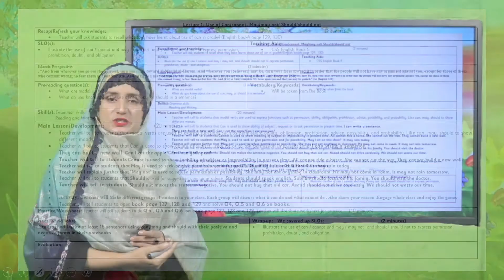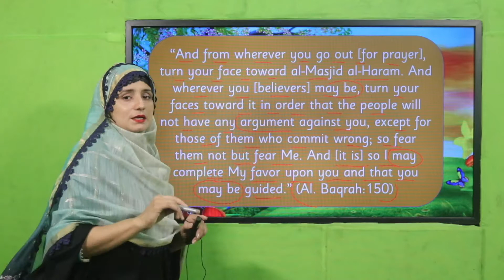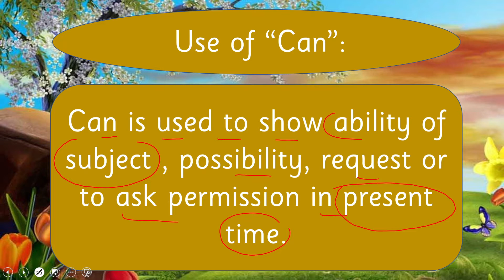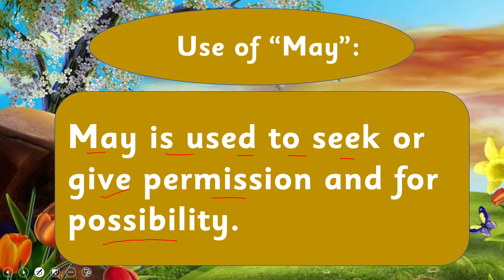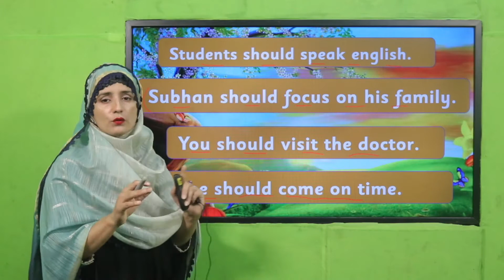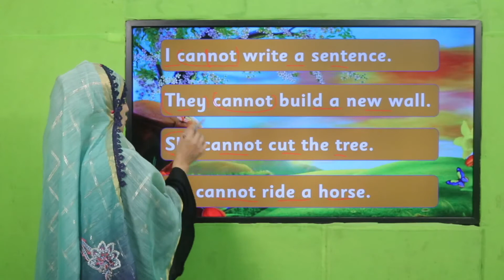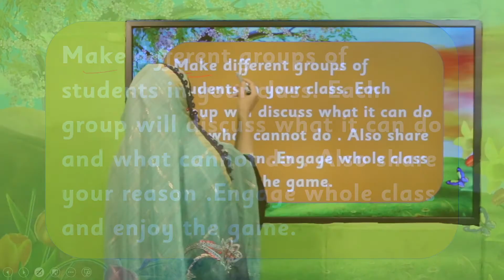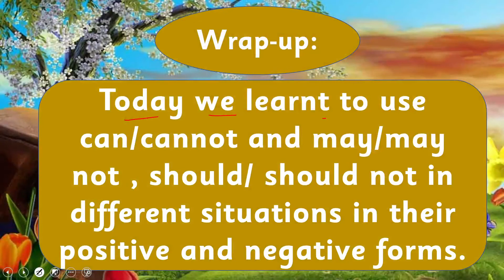English Grade 5 Unit 14 Lecture 1 || SNC 2020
In this lesson children will learn about “Main verb and helping verb” in a very easy way. This lesson covers:
about Main verb and helping verb and its use for grade5
How Main verb and helping verb can be used in different ways in grade 5
Grammar skills for kids.
Easy way to learn about “Main verb and helping verb”
Cantab English Grade 5 Unit 14 lecture 1

1. PowerPoint Presentation

2. Lesson Plan

3. Worksheet/Activity